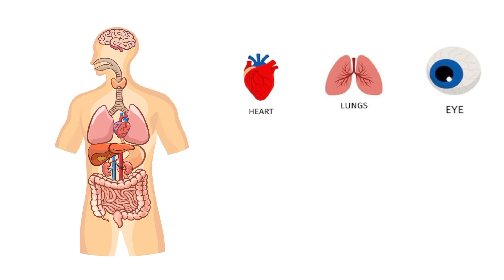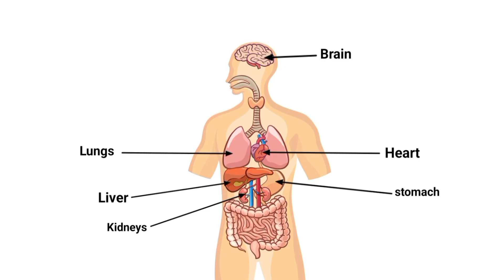Human Body Organs | Functions Explained with Animation"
The background music used in this video is not downloaded from YouTube Library.